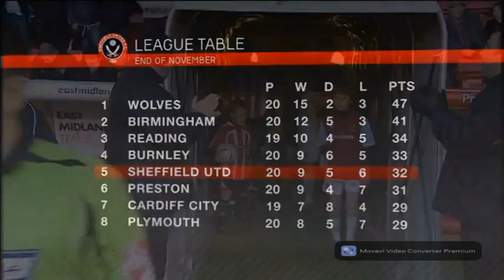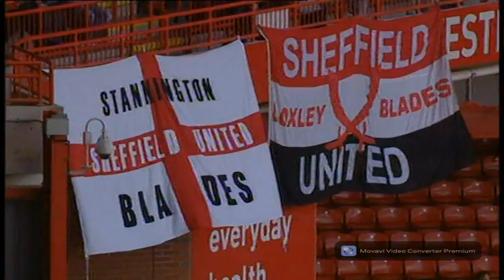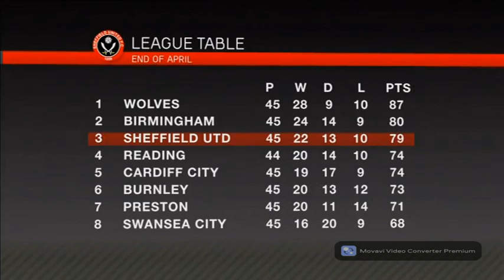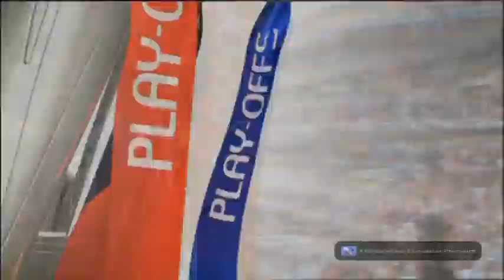Sheffield United Season Review 2008-09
Blackwell, Naughton/Walker, Halford, Play Off Final